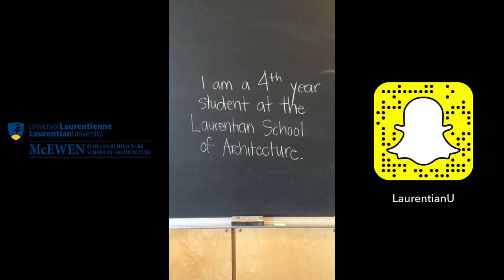McEwen Architecture unveiled on Snapchat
Architecture student Sahana is on hand for the historic McEwen School of Architecture announcement.

Étudiante d'architecture, Sahana, partage sa journée lors de l'annonce de l'École d'architecture McEwen.